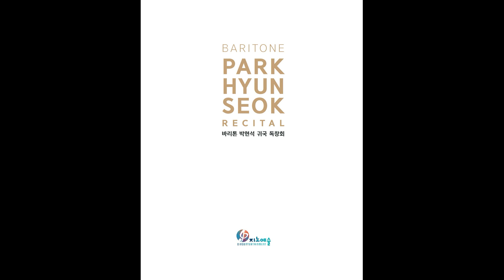G. Verdi _ È sogno o realtà ... _from the Opera 'Falstaff' / Baritone 박현석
Baritone 박현석 / Piano 이혜진

베르디의 마지막 오페라인 "팔스타프"에 나오는
포드의 아리아 "E Sogno? O realta.."를 소개합니다.
포드는 팔스타프가 자기의 아내인 알리체에게 돈이 많다는 이유로
접근하는걸 알아차리고는 분노해서 부르는 바리톤 아리아입니다.

바리톤 박현석 귀국 독창회 중...
Bariton HYUN SEOK PARK Recital